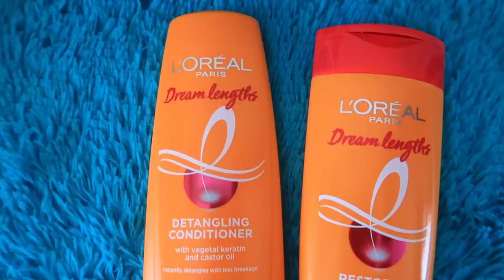Finally found a way to prevent hair breakage! Here’s the solution to getting your Dream Lengths!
Hey Guys,
*This video is in Collaboration with Loreal Paris*
Product Links :-

Snapchat :- Ruchi M ( Id - ruchi28c)
1. Camera I used :- Canon 1300D ( EF 18- 55 m/ S55-250mm lens ) / Iphone X camera / G7x
2. Editing software :- Imovie / Filmora / sometimes i use FCP as well
3.Lights i use . **Watch this video ***
5. Status :- I am Married , currently living in Mumbai (City of Dreams)
My Uploads :-
Lots of Love
Stay Happy :)